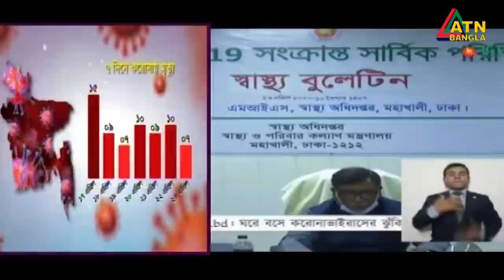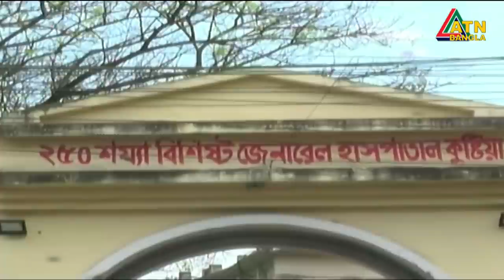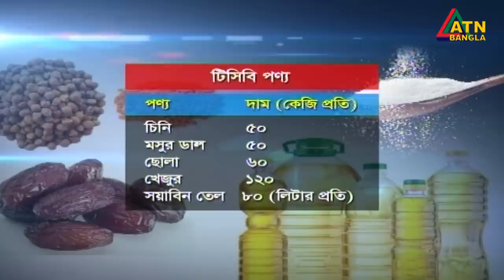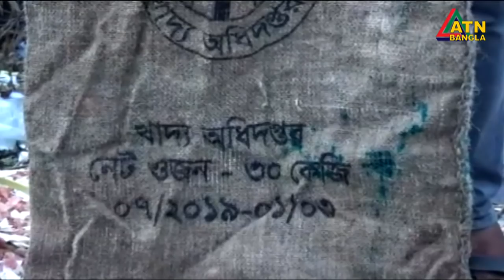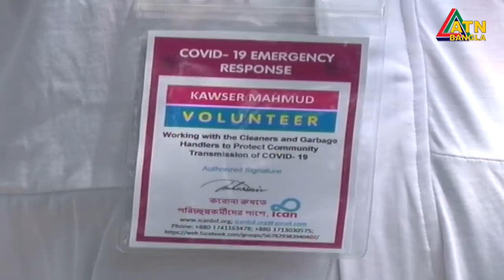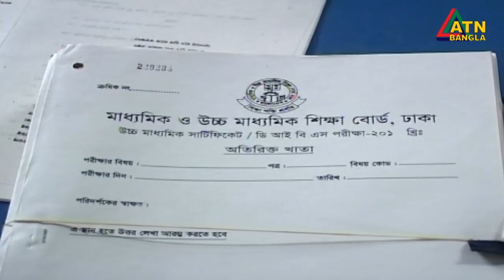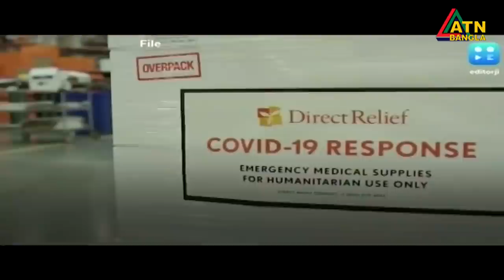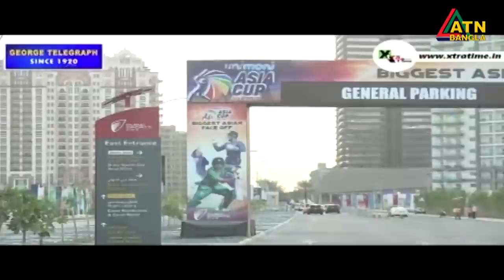এটিএন বাংলা সন্ধ্যা ৭টার সংবাদ । 23.04.2020 | ATN Bangla 07pm News